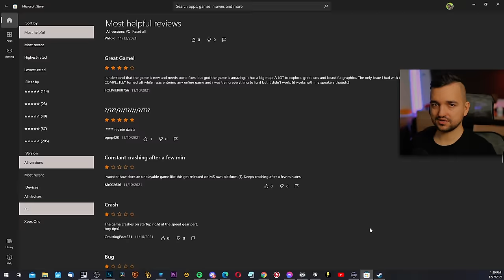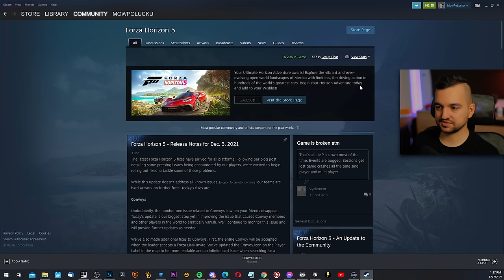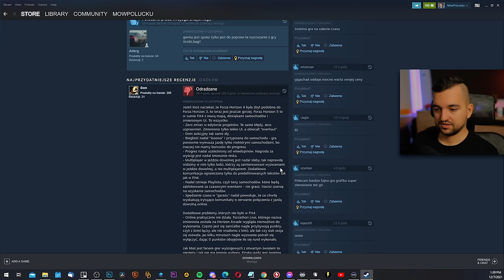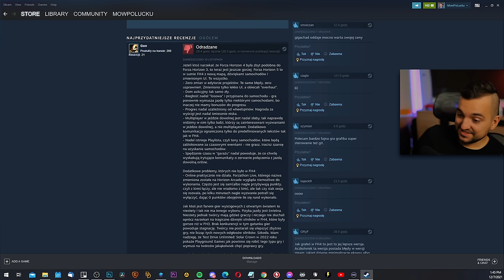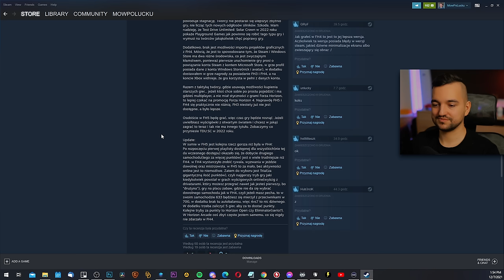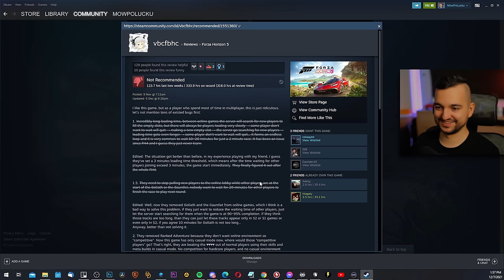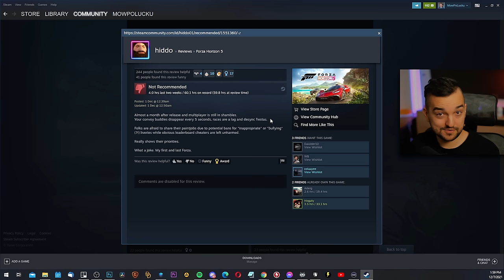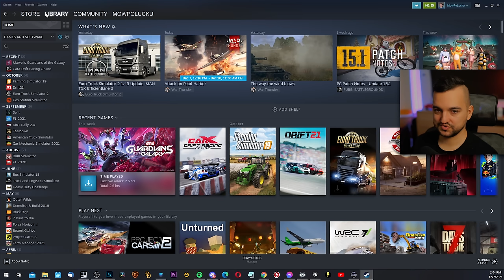Przegląd OCEN Forza Horizon 5